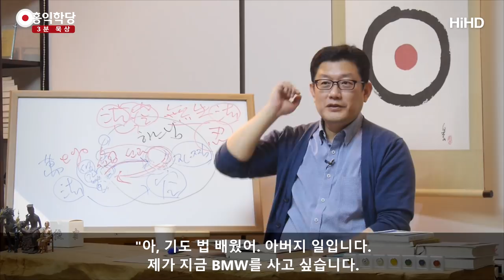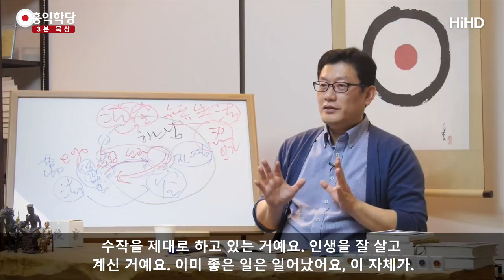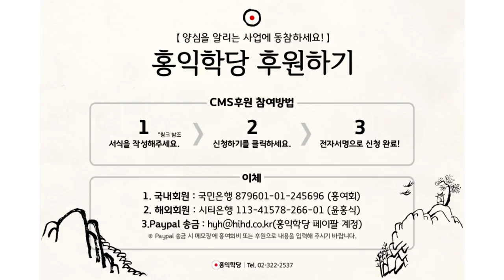[3분 묵상] 역경도 아버지의 뜻 _홍익학당.윤홍식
(170906 수밤 대담)  이 모든 게 하느님 일이라고 “당신 일인 거 아시죠?”
즉 “나 같은 이 몸뚱이, 이 생각, 이 감정
쓰셔서 하시고 계시지만 아버지 일인 건 아시죠?”
그래서 “아버지가 아버지 일 하시는 거니까
잘 되게 하시는 것도 아버지인 거 아시죠?
나는 거들 뿐. 아버지 일입니다.”
이것을 항상 분명히 하고 살아가니까 일이 잘 돼요.
왜? 자기가 생고집을 안 부리고 아버지한테 맡기고
아버지와 함께 문제를 풀어가니까 문제가 풀리는 거예요.

이걸 또 잘 못 이해하셔서
“오케이, 이렇게 하면 아버지가 다 들어준다 이거지.”
그럼 이건 지금 벌써 욕심이 충만했어요.
그거 아닙니다. 미묘하게 달라요.
“아, 기도 법 배웠어.”
“아버지 일입니다.
제가 지금 BMW를 사고 싶습니다.
이건 아버지 일입니다. 제 일 아닙니다.
제가 모는 걸 거들 뿐입니다. 아버지!”
이게 아니라고요.

아버지 의중은 전혀 관심도 없지요,
이분(니콜라 신부)은 그게 아니에요.
“어, 그런 게 필요하다고?
아버지, 아버지 일이니까 아버지가 알아서,
될 일이면 되게 하고 안 될 일은 안 되게 하세요.
나는 양심껏 움직이겠습니다.”
하고 나대로 양심껏 아버지 평소 뜻대로
계속 움직일 뿐인 거예요.
되게 할 분도, 안 되게 할 분도 다 아버지니까
내가 거기에 대해서
감 놔라 배 놔라 안 하겠다는 거예요.

'포도주 일(수도원 포도농장)'도 만약에 아버지가 망쳤다.
망쳤다고 해도 이분(니콜라 신부)은 내 일이 아니지요.
아버지 일이죠. 아버지 일을 나랑
내 손과 발을 통해서 하고 계신 거죠.
내가 내 양심에 떳떳하게 했으면
그 결과를 흔쾌히 받아들입니다.

안 되는 것도 아버지가 결정한 거니까.
‘나한테 이런 역경을 주시려고 했나 보다.’
하고 받아들이겠지요.
‘나로 하여금 반성의 시간을 또 갖게 하셨나 보다.
역량도 안 되는 걸 내가 덤벼서,
이런 일 겪었다는 거 반성하고,
또 뭐 배울 점을 배우라고 했나 보다.’
하고 이해하시겠죠.

그러니까 된다는 사례만 자꾸 얘기해드리면
여러분 오해하실까 봐요.
되고 안 되고는 아버지 몫이지,
여러분이 걱정할 일은 아니고
여러분은 좋은 업을 계속 지을 뿐입니다.
아버지 뜻대로 살아갈 뿐.
은총도 바라지 않는 분이 좋은 과보를 바랬겠어요?

이분(니콜라 신부) 스타일은 ‘나를 지옥에 던져놓아도
난 아버지와 함께 있다는 것만으로 만족합니다.’
라고 계속 기도하는 분이에요.
그러니까 오히려 일이 풀리더라는 거예요.
일이 풀린다는 것은
‘욕망이 그럼 다 성취된다는 말이냐?’
그게 아니라 아버지와 함께 이미 일을 잘 하고 있잖아요.

좋은 과보가 오고 안 오고 떠나서,
이분은 이미 수작을 제대로 하고 있는 거예요.
인생을 잘 살고 계신 거예요.
이미 좋은 일은 일어났어요, 이 자체가.
그러다 보니까 좋은 과보가 더 오기가 더 쉬워진 것뿐이죠.
상황을 그렇게 풀어 가니까. 이 말씀 이해하시겠지요?